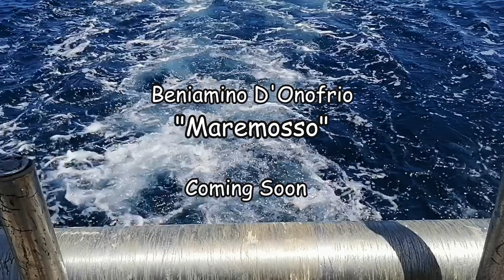Beniamino D'Onofrio "Maremosso" Coming Soon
Scritto e diretto da Ezio Varrassi
Regia riprese e montaggio video a cura di Ezio Varrassi
Prossimamente su TermoliWild.it continuate a seguirci!